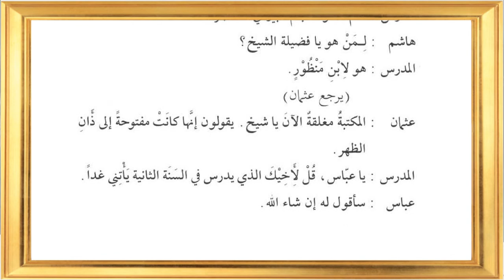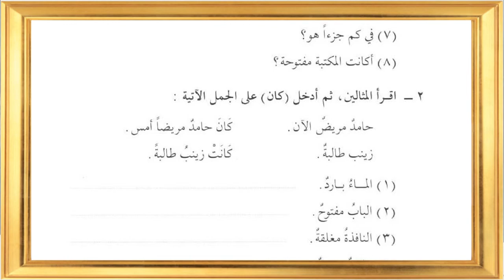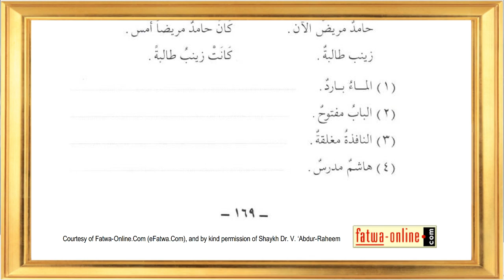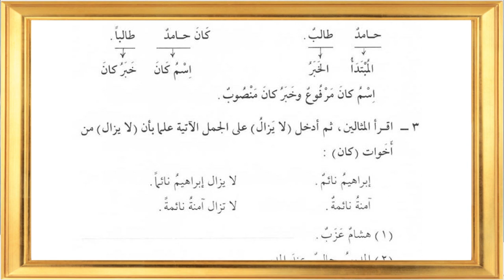Durusullughah 2 Dars 25 Part 1